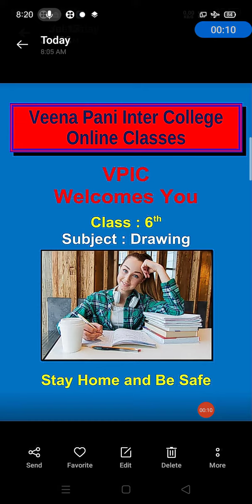(01.09.20) draw , revision (page no. 5 to17) video-full video